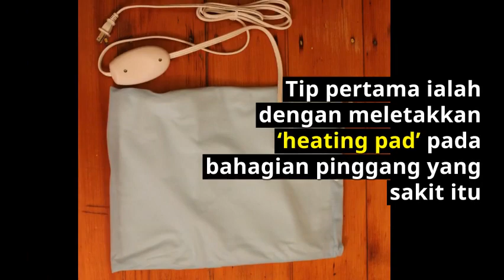Sakit Pinggang Semasa Hamil Punca Dan Rawatannya (Lower Back Pain During Pregnancy)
Sakit pinggang semasa hamil merupakan sebuah aduan yang sangat biasa kita dengar daripada wanita yang sedang mengandung.

Terdapat beberapa punca utama sakit pinggang semasa hamil.